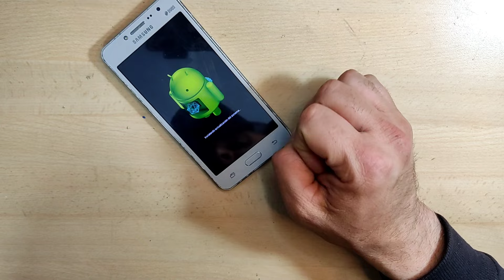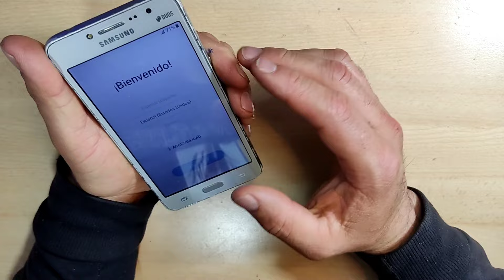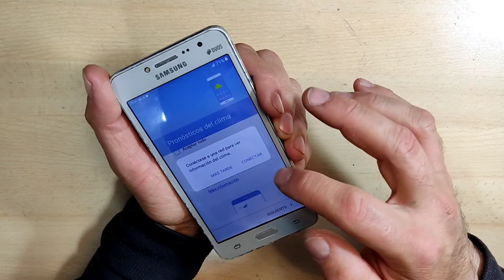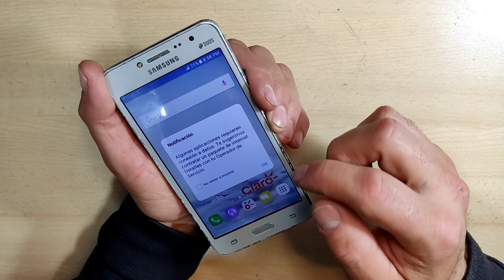Como formatear j2 prime / Quitar patrón o contraseña olvidada Samsung J2 prime